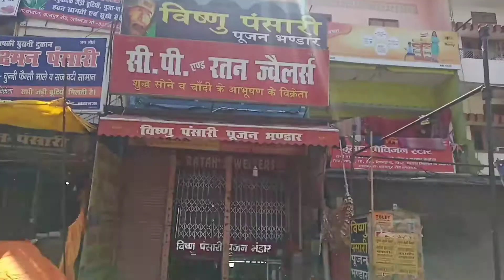Lucknow family ki mastie😊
he guys aap sab jitne bhi mera vlog dekh rahe hai please mask laga kr dekhe

aap sabhi swasth rhe hai